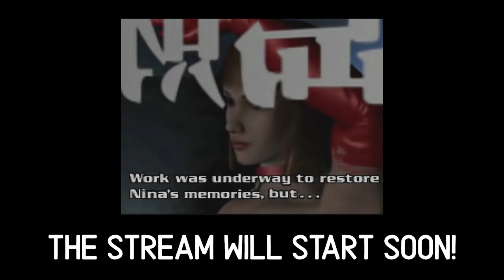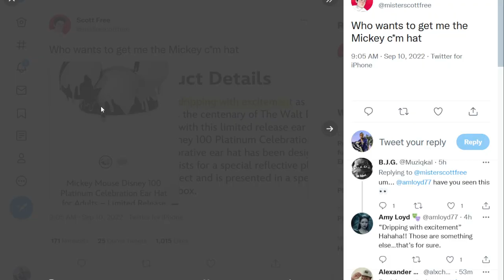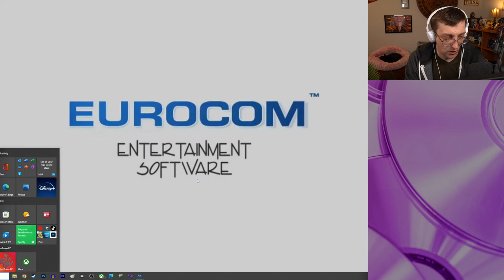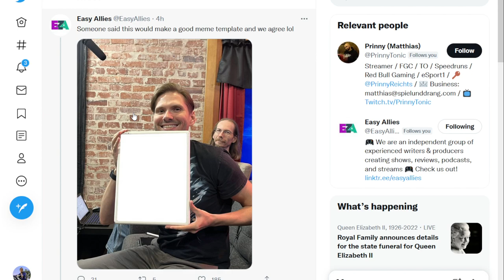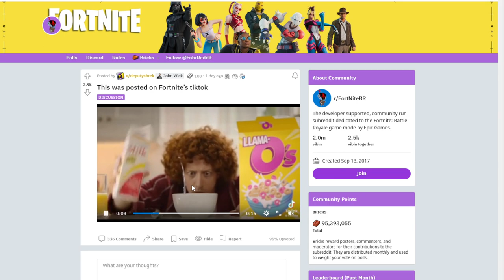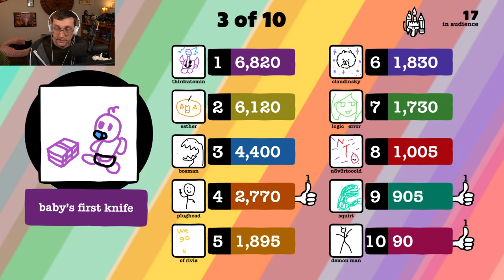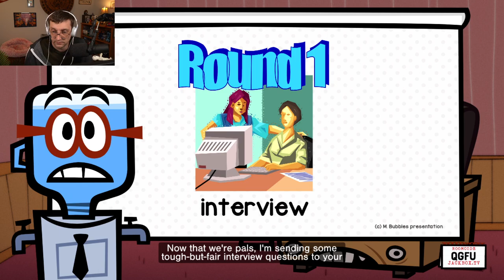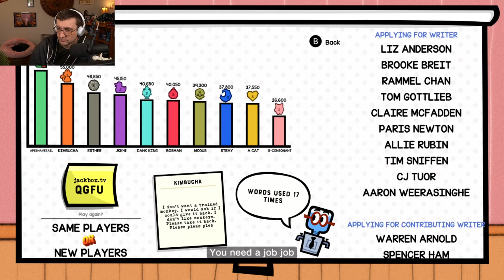Barnyard & Madagascar & Jackbox 8